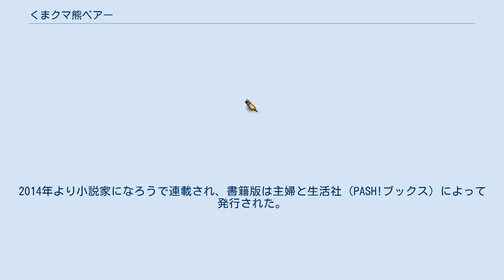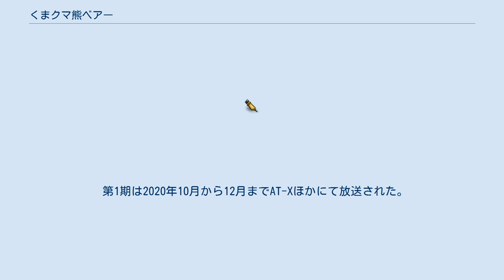くまクマ熊ベアー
『くま クマ 熊 ベアー』（くまクマくまベアー）は、くまなのによる日本のライトノベル。
2014年より小説家になろうで連載され、書籍版は主婦と生活社（PASH!ブックス）によって発行された。
イラストは029が担当している。
2021年5月時点でシリーズ累計発行部数は200万部を突破している。
 メディアミックスとして2018年3月より主婦と生活社のWebコミックサイト「コミックPASH!」の中でコミカライズされている（作画：せるげい）ほか、2020年10月からはテレビアニメが製作されている。
2020年9月から「PASH UP!」にてスピンオフ漫画『くまクマ熊ベアー 〜今日もくまクマ日和〜』が連載中。
 15歳ながら諸事情で引きこもり生活を送っている主人公のユナ。
ある日、お気に入りのVRMMORPG「ワールドファンタジーオンライン」にログインすると、神様のいたずら（?）により、レア装備である「くまセット」を装備した状態で異世界に飛ばされてしまう。
訳も分からないまま周囲をうろついていると、魔物に襲われている女の子を発見、くまセットの力でその女の子を助ける。
結局、その女の子（フィナ）の案内で街に連れて行ってもらい、冒険者としてその世界で生計を立てることに……。
 書籍版1巻については、幻となった表紙デザインが存在する。
当初編集部から公表されたデザインでは、ユナの服装が「熊のフードがついたパーカー」といった形になっていたが、小説の本来の設定（熊の着ぐるみに近い）と異なるとして読者から多数のクレームが寄せられ、発売直前に異例のデザイン変更が行われた。
 第1期は2020年10月から12月までAT-Xほかにて放送された。
 第2期は第1期最終回後に制作が発表された。
 『べあべあべあくまー！』のタイトルでYouTubeにて2020年10月10日から12月26日まで毎週土曜日に配信された。
 監督・絵コンテ・演出は石井久志、ミニキャラクターデザイン・作画監督は齊藤佳子、脚本は藤本冴香。